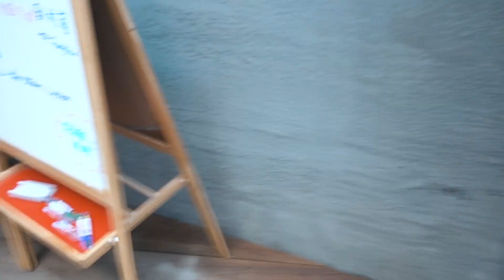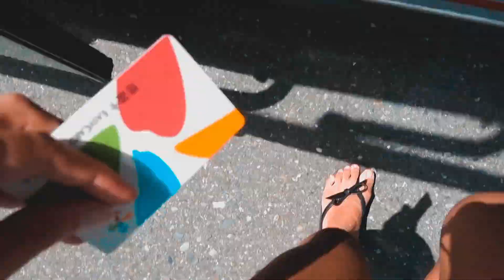2018 墾丁打工換宿Vlog || 黃金酒店 幫客青旅 小灣 南灣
來墾丁幫客青年旅館、黃金酒店打工換宿兩個星期，很多人好奇打工換宿一天可以幹嘛，所以我拍了這隻vlog，讓大家可以更了解打工換宿的生活：）

想了解更多我怎麼找換宿地方、換宿上班的工作內容、換宿的心得、還有一些換宿的攻略和小技巧，等待我下一支影片，因為下集會專門回答這些問題❤️